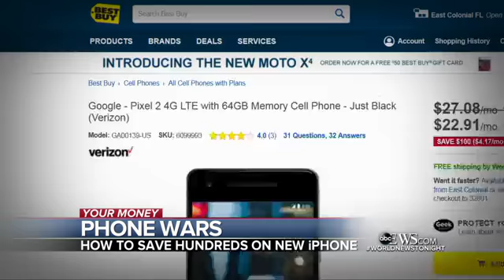"iPhone X sells out within minutes overnight"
Apple's most expensive iPhone ever sells out within minutes
If you're just waking up, you're too late: iPhone X preorders sold out within minutes overnight.
Today marked the kick-off for iPhone X preorders, Apple’s much anticipated 10th-anniversary edition of its iPhone.

Preorders opened at 12:01 a.m. Pacific Time and 3:01 a.m. ET for those Apple devotees who wanted to be some of the first to get their hands on the phone that Apple's CEO Tim Cook called the “biggest leap forward since the original iPhone” at its Sept. 12 launch event.